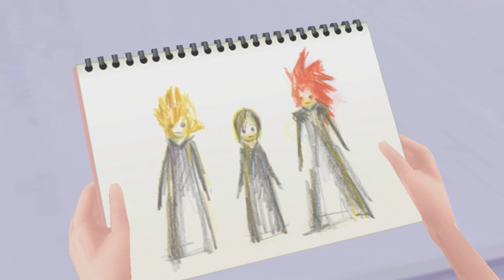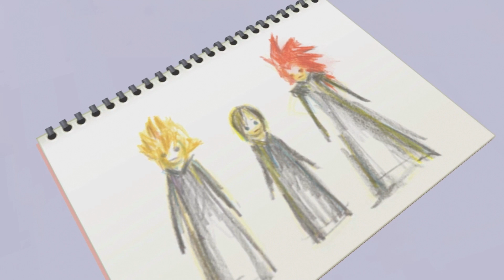Kingdom Hearts 358/2 Days HD ITA [Parte 26 - Disordine - BOSS Necroparassita]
O MIO DIO questo boss. Non è il boss più difficile del gioco, ovviamente, ma se non sapete COME sconfiggerlo... la cosa bella? Il gioco ve lo dice, ma solo DOPO averlo già sconfitto :|